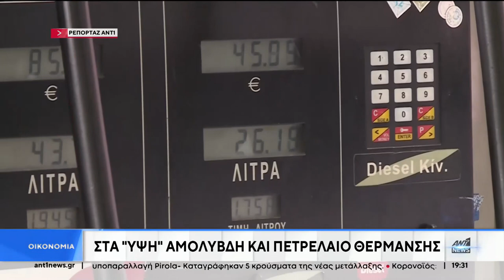ΣΥΝΕΧΙΖΕΤΑΙ Η ΦΟΡΟΚΛΟΠΗ ΜΕΣΩ ΤΩΝ ΚΑΥΣΙΜΩΝ